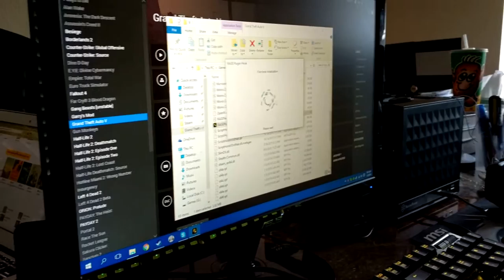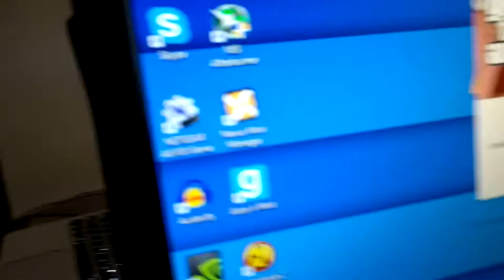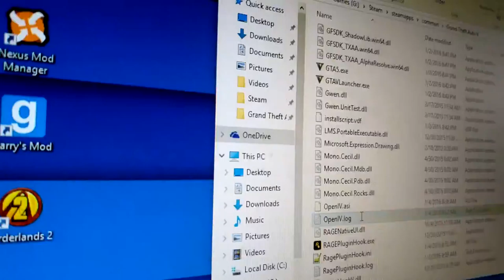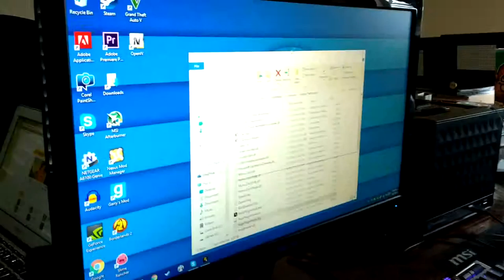Chris has a buggy GTA V